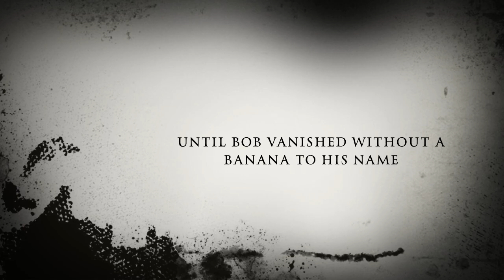Where is BoB?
Where is BoB?  Movie Trailer for up coming movie.
Part of the "No Bob Here" series.
Seems even Micheal Jackson makes a cameo appearance or does he?